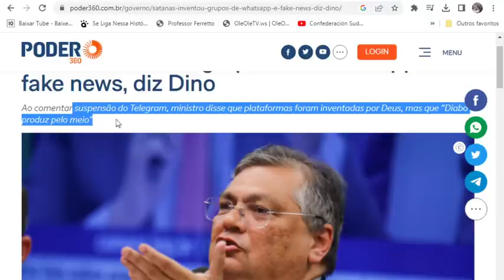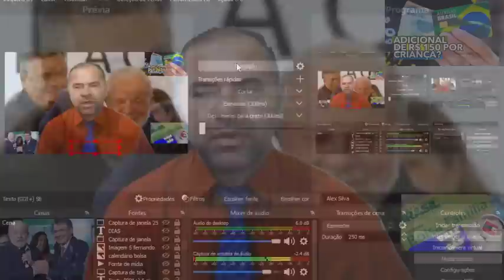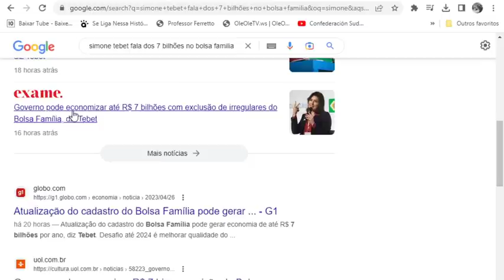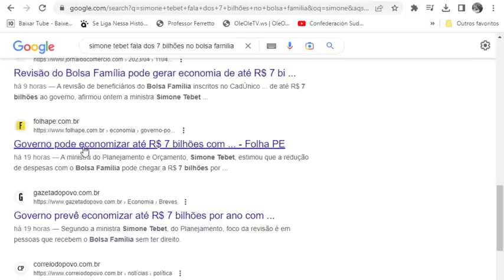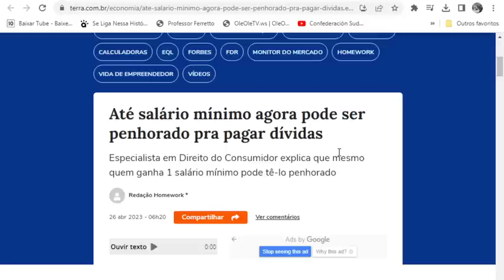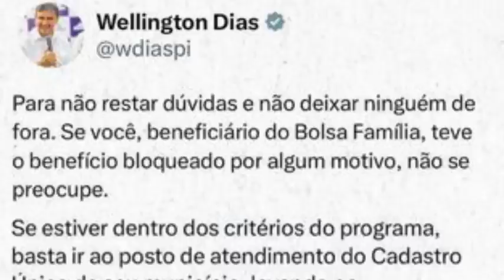✨MINISTRO CONFIRMOU!👍 FalaLula BolsaFamília Justiça Suspensão Lista Cortes Mudanças Regras 👈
Antena Parabólica Grátis Fone: 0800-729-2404 Link App